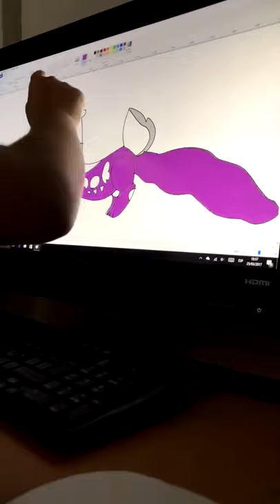Dibujo Sofía Govea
Dibujando en Paint Marzo 2017